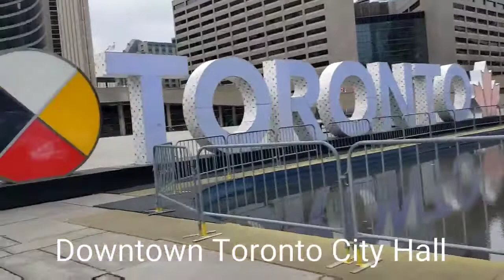Vlog # 009 Exploring Toronto City Hall & Yonge_ Dundas Square During Covid19 Part -1 April,2020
The Toronto City Hall, or New City Hall, is the seat of the municipal government of Toronto, Ontario, Canada, and one of the city's most distinctive landmarks. Designed by Finnish architect Viljo Revell and landscape architect Richard Strong, and engineered by Hannskarl Bandel, the building opened in 1965

Yonge–Dundas Square, or Dundas Square, is a public square at the southeast corner of the intersection of Yonge Street and Dundas Street East in the city's downtown core of Toronto, Ontario, Canada. Designed by Brown and Storey Architects, the square was conceived in 1997 as part of revitalizing the intersection